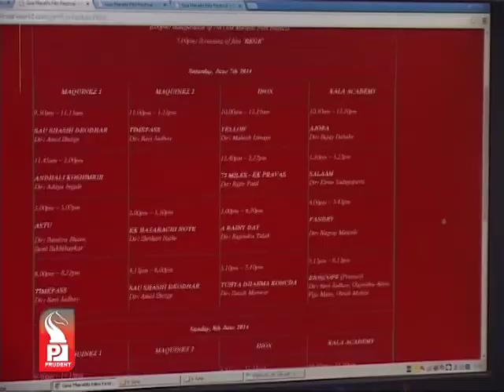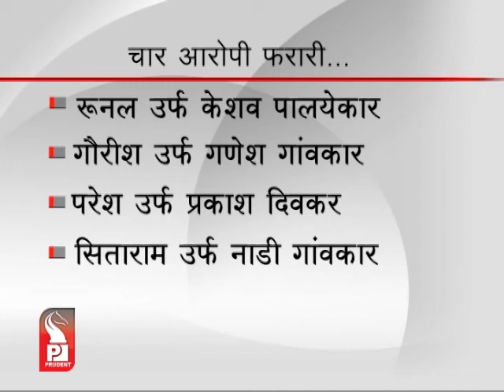Prudent Media Konkani Update News 07 June 14 Part 2